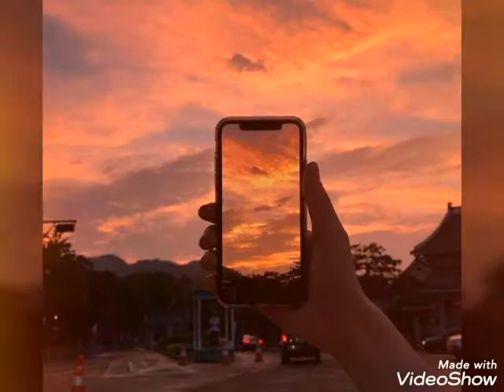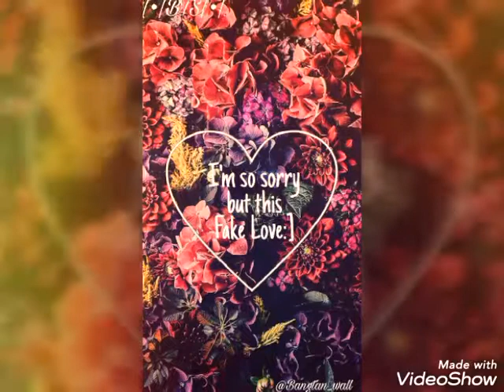Title kitaro koi